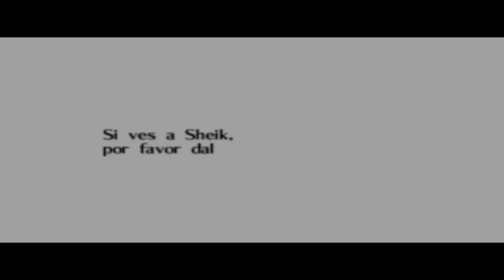The Legend of Zelda: Ocarina of Time - #6 Caverna de Hielo y Templo del Agua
En esta parte visitamos al gran hada, nos pasamos la caverna de hielo y el templo del agua y conseguimos las flechas de fuego.
Hola a todos, soy Gamerridix, aquí vengo para repetir la guía que hice en gamerridix57 en una ocasión pero tuve que borrarla por culpa del copyright al igual que la del Majora´s Mask y la del Super Mario 64, en esta ocasión comentaré mientras juego y las partes no tendrán una duración específica, el vídeo será tan largo como me dure una cierta parte del juego que me esté pasando. Esta cuenta es una cuenta que me cree para situaciones de emergencia en las que alguno de mis 2 canales no pudieran actuar como tengo pensado. Gracias a todos por ver este vídeo y leer esta descripción tan larga y espero que os sirva esta guía o que os divirtáis al menos con ella.